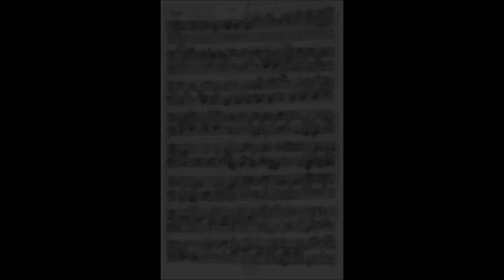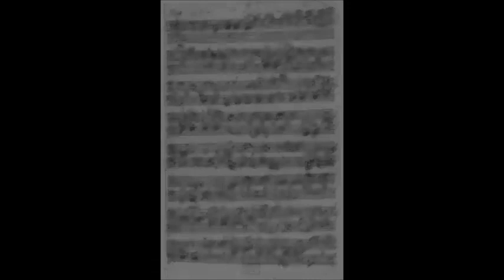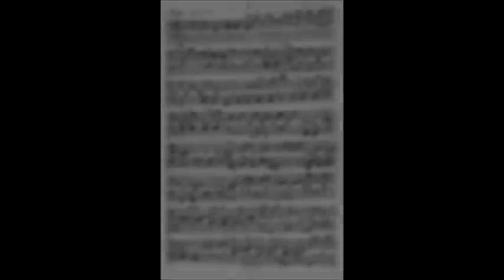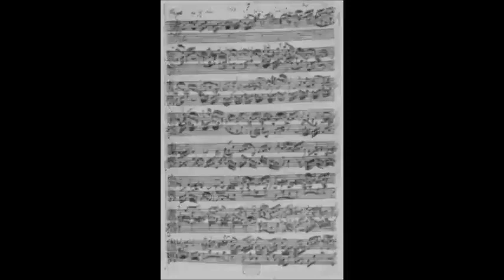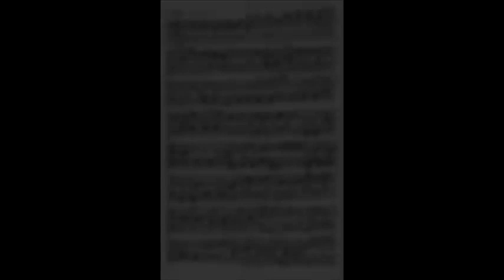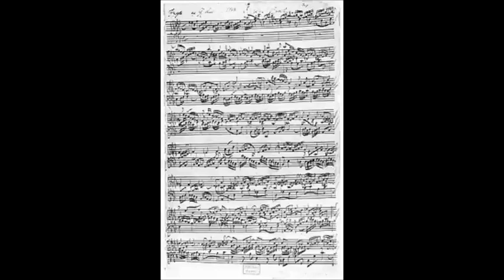The Best of Bach